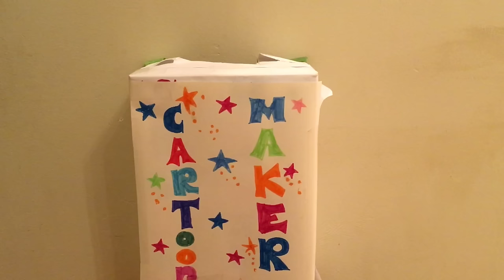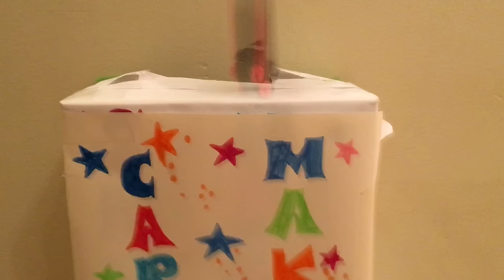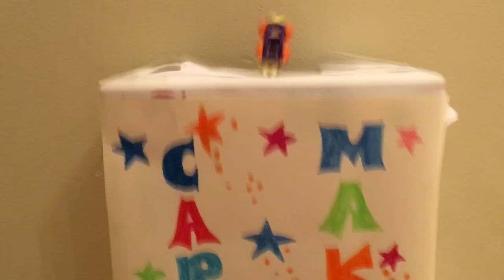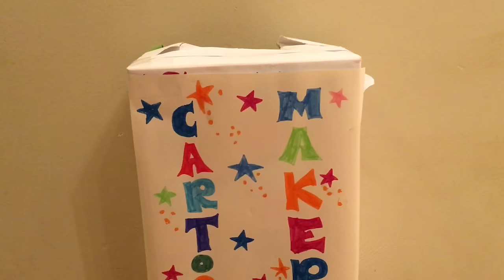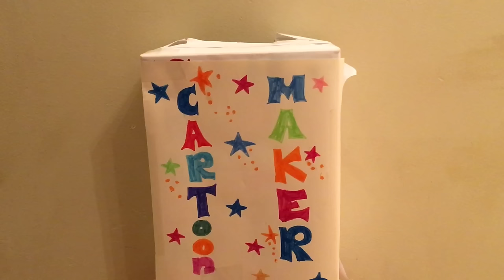MINIS Turn into CARTOONS - World's Strongest Engine with Thomas & Friends Fun Toy Trains Kids App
CARTOON MINIS!!! The minis look so awesome as CARTOONS! You will be amazed as they turn into cartoons. In this Thomas and Friends World's Strongest engine 8 different trackmaster engines will compete to see who is the strongest! The losing Thomas and Friends Minis falls into a Cartoon maker and turn into a real cartoon! They then each get to ride around in a unique world. So amazing! The scenes are from the bran new app by Budge Studios. This game is so much fun! Play with toy trains in an app!

This video features Thomas and Friends Trackmaster Trains, Plarail,  Thomas and Friends minis and the Thomas and friends minis App for thee ipad and iphone.

FIGHTING KIDS catch THOMAS TOY TRAIN on FIRE!  Thomas and Friends Accidents Will Happen, Kids Toys

THOMAS THE TRAIN EPIC CRASH INTO A POOL with CUPCAKES! ACCIDENTS WILL HAPPEN! Toy Train Video